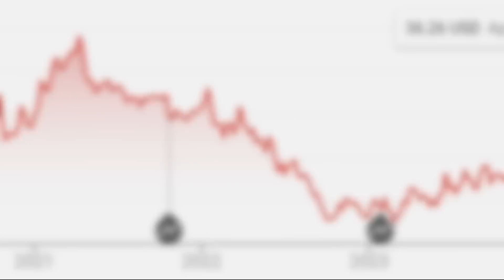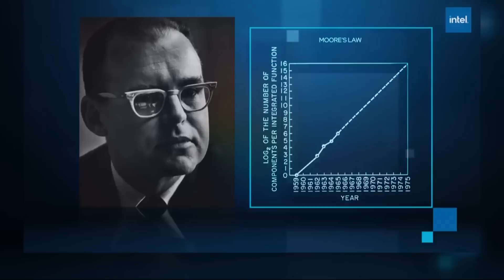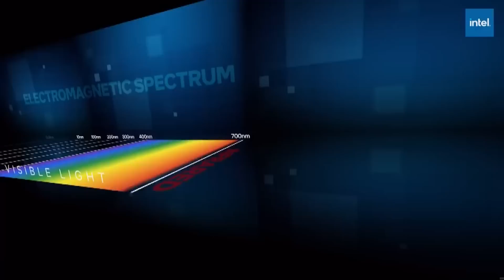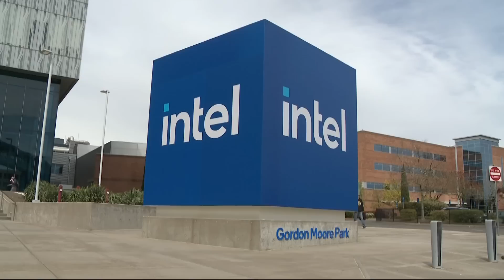Machine at Intel's Hillsboro campus can produce chips so advanced, they don't yet exist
At the Gordon Moore campus, Intel engineers do the work to push Moore's Law — the idea that the number of transistors on a single chip will double every two years. A cutting-edge new machine will help them do just that.